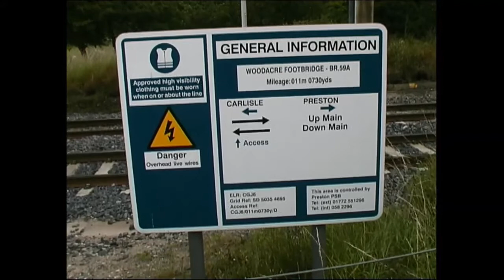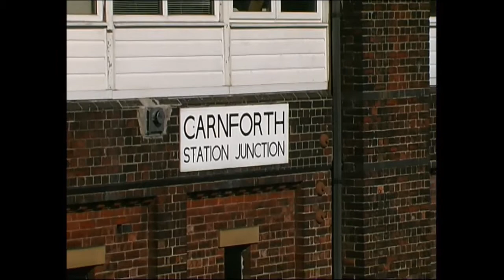48151 at Carnforth. "Brief Encounters"tour in 2005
Starting at Lancaster with mainline movements 13 years ago, then to catch 48151 on the Carnforth - Sellafield  " Brief Encounter " rail tour to Sellafield...clip 564